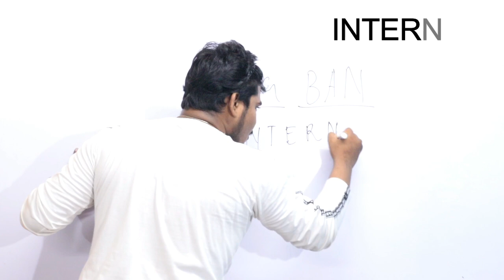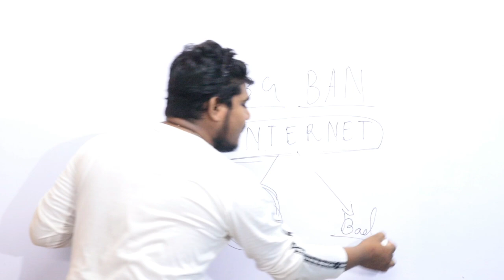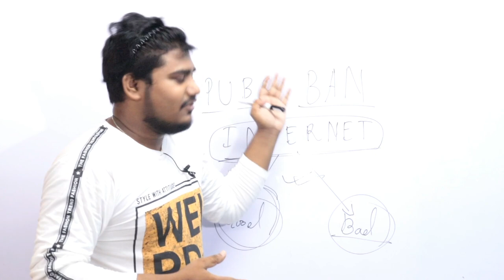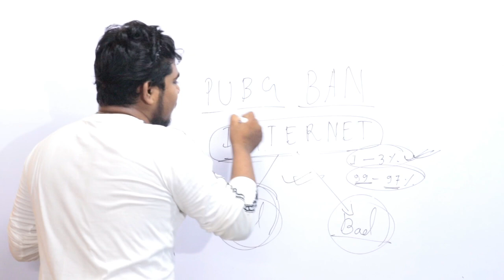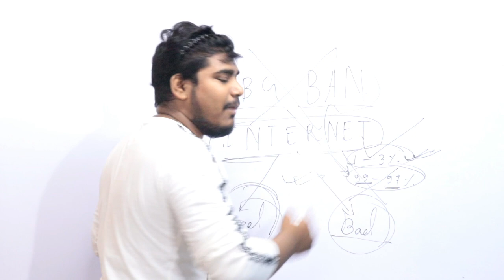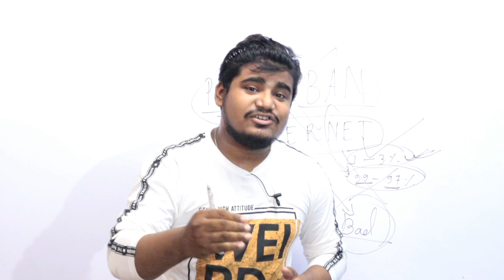PUBG BAN স্টুডেন্টদের কি হবে | Good Or Bad For Students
Good Or Bad For Students